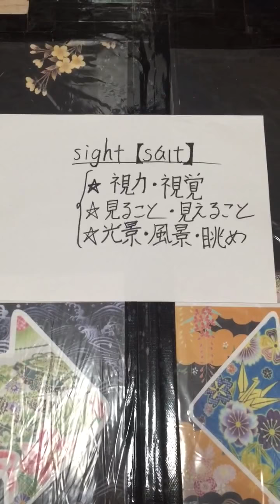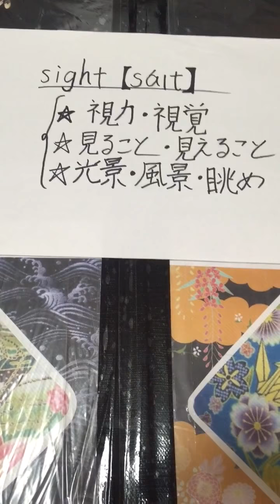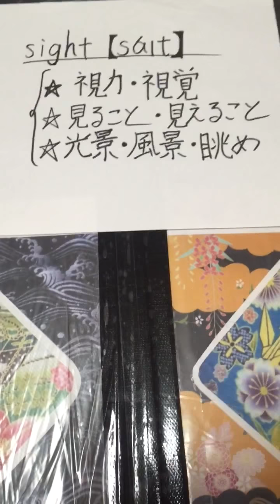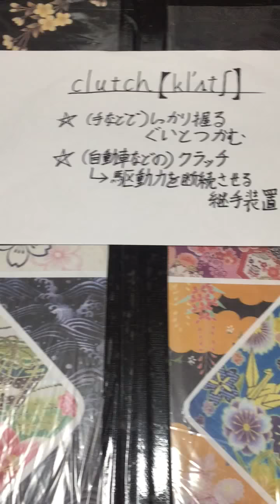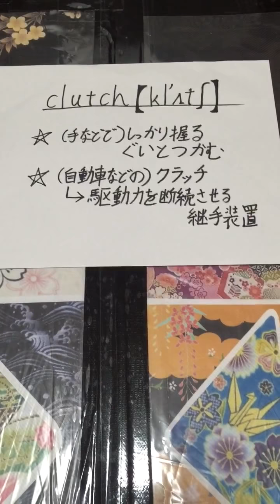たかすけの部屋 15日目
2016年10月
「サイト」の意味・バーの使い方確認
「クラッチ」という技術について

TAKASKE-//Japan